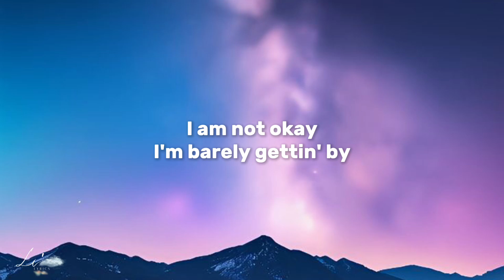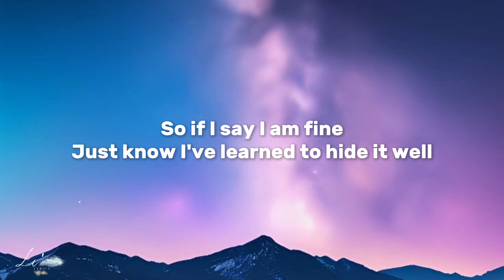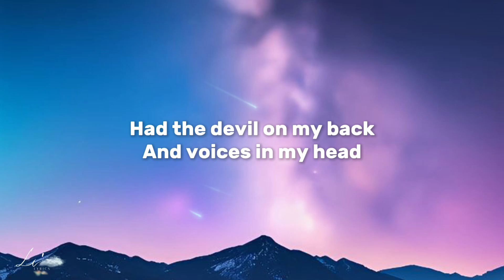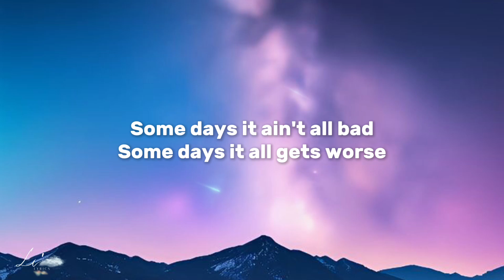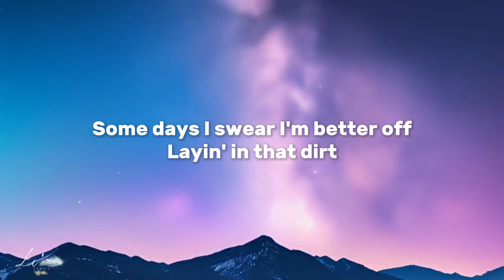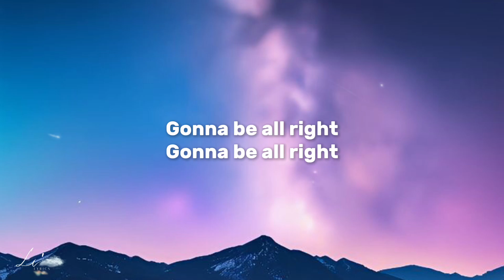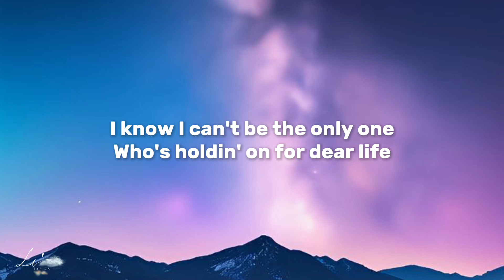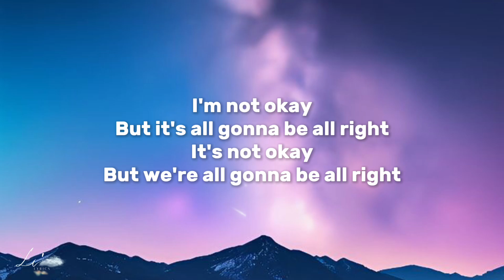Jelly Roll - I Am Not Okay (Lyrics)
I'm barely gettin' by
I'm losin' track of days
And losin' sleep at night

I'm hangin' on the rails
So if I say I am fine
Just know I've learned to hide it well

I know I can't be the only one
Who's holdin' on for dear life
But God knows, I know

But it's all gonna be all right
It's not okay
But we're all gonna be all right

I almost stayed in bed
Had the devil on my back
And voices in my head

Some days it ain't all bad
Some days it all gets worse
Some days I swear I'm better off
Layin' in that dirt

I know one day
We'll see the other side
And the pain'll wash away
In a holy water tide
And we all gonna be all right